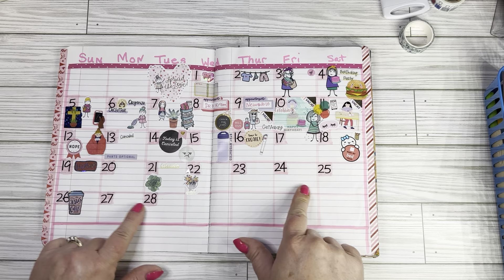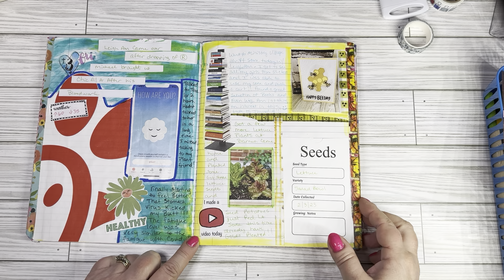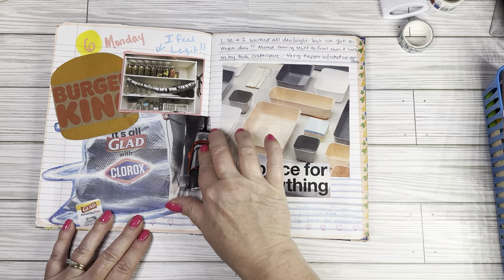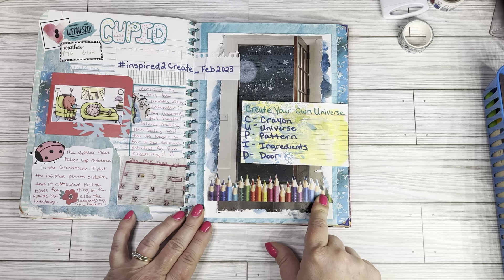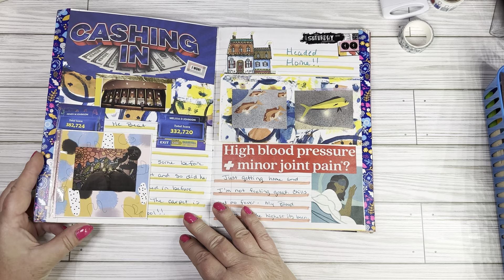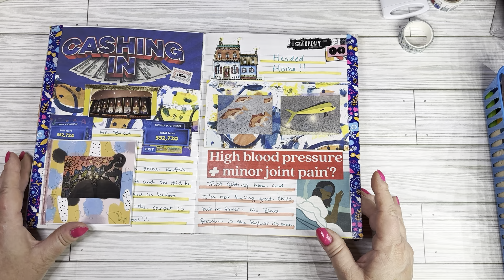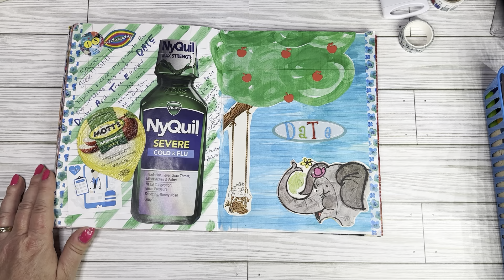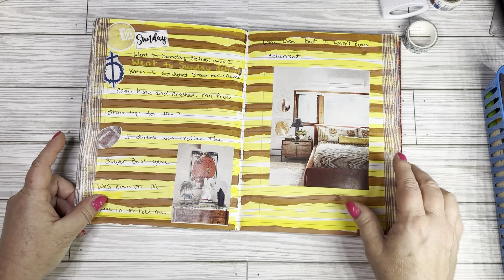My First Journal Flip Through | February Creative Daily Journal | Part 1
I flip half way through my February journal in this part 1 video.